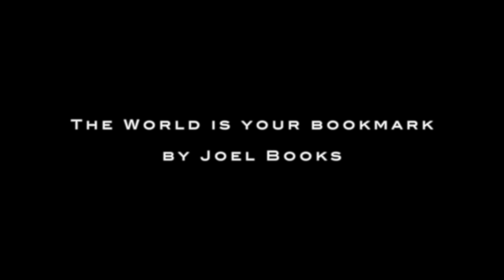DELETING MY YOUTUBE CHANNEL 2018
I am sure you guys must have been in shock seeing the thumbnail or even after seeing the title of this vlog, I actually wanted to share with you guys my thoughts and my motive regarding my channel. I am sure everyone will be having Haters in your life so do it and mine are bit different they are in and out, I hope you guys get it what I mean anyhow, I love doing this and the only way to shut they mouth is by doing your thing and rising right up once you are in the top, At the moment who were haters will become FULL TIME supports all of a sudden but u will still remember them so yea.

I am not going to give up and I am not going to stop in what I am doing, I love to thank you all for watching, commenting, or even sharing my vlogs. This means a lot to me, All I will say now to you guys if you have a dream or if you guys want to be 1 IN A MILLION go for it people. People will come across you to stop you, to put you down and to break your dreams. Don't care a FISH just keep on moving. Anyhow, guys thank you so much once again and ya I will see you guys on my next vlog. Till you guys enjoy my channel.

FAMILY VLOG: A Day With Us ( Family Time, Sanju & Raazi Movie, Fun Time and Tamil Bigg Boss ) Vlog #162

ABOUT MY CHANNEL AND ME:

MUSIC IS MY PASSION: Wanted to be a Dj but not reached that level yet so still learning )

LOVE TRAVELING: The best part of my family and me, We love to travel whenever we have time. Our main goal for our channel is to cover all the 7 Wonders of the World in one vlog some says its impossible but I am going to make it possible.

LOVE CRICKET: I am big time fan of CSK team and this season I was the first Vlogger to cover all the CSK matches played in India this 2018. Check out the CSK vlogs on my channel, It explains all.

ME: I am from Chennai City a pure ( Tamilan ) Living in Dubai and with a Blessed Wife N Son.
Started Vlogging 2 years back and we love to share our journey with you guys

So Come and let's Explore Together

Family Vlog On Sunday
Travel Vlog On Thursdays
Info Vlog On Tuesday

My Vlogs are in English, Few in Hindi and Now Started in Tamil too

Posting Timing @ 6:00 am Local Time ( UAE ) & @ 7:30 am Indian Time

Camera - 80D

Mic - Rode VideoMicro Compact

Lights - SAMTIAN 18 Inches Ring Light

Thank You So Much 4 Your Time & See You Guys On My Next Vlog. If You Guys Are New to My Channel Don't Forget To Subscribe And Smash The Bell Icon So That You Get Notified On My Up Coming Vlogs So Still Then Take Care and Keep Smiling.

Cheers,

Yash N Family